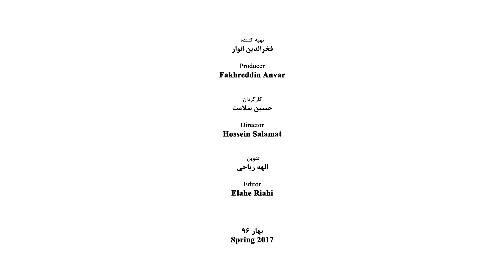Shahin Farhat - Part 01 - شاهین فرهت - قسمت اول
Farhat, Shahin (born March 28, 1947), Iranian contemporary composer

He was born in Tehran, the capital city of Iran. His father Golam Ali Farhat a player of Tar (one of the Iranian music instruments), was one of the apprentices of Darvish Khan the great Iranian musician of the Qajar era. When Shahin was only five, started to learn music and from 13 he played the piano masterly. By completing the course of music in the Faculty of Fine Arts of Tehran University and by receiving his B.A. he left Iran for France to follow his education in the field of music at Sorbonne University and received his master's in Musicology from Strasburg, France, and then by receiving an invitation letter from the Faculty of Music of New York, he departed to the USA and started to educate in music composing at the Ph.D. level. At this level, he enjoyed the presence of the great American composer Ezra Lederman. His Ph.D. thesis was about the works of Iranian composers.

Professional Activities
In 1976 he started to teach in the music group at Tehran University. He also for a while taught Iranian music at the Music Academy of Sweden. Heretofore Farhat has composed more than 80 musical works in various forms and modes such as a symphony, quartet, concerto, and many other pieces.

Works
Opus 01 – Fantasy and fugue for six Flute
Opus 02 – Symphony No. 1 – Khayyam
Opus 03 – 4 Piano pieces
Opus 04 – Symphonic cantata
Opus 05 – Symphony No. 2
Opus 06 – Fantasy for Piano, voice, and clarinet
Opus 07 – Suite for strings (Mirage)
Opus 08 – Reflection for strings and tympani
Opus 09 – The Heaven bird for chorus
Opus 10 – Piano concerto No. 1
Opus 11 – The voyage for strings
Opus 12 – The Cage for chorus
Opus 13 – 4 Piano pieces
Opus 14 – Piano sonata No. 1
Opus 15 – Cantata No. 2
Opus 16 – Elegy for orchestra
Opus 17 – Quartet No. 1
Opus 18 – Quartet No. 2
Opus 19 – Six bagatelles for Piano
Opus 20 – Song on flares
Opus 21 – Symphony No. 3
Opus 22 – 2 preludes and fugues
Opus 23 – Sonata for Guitar
Opus 24 – Trio for Flute Oboe and Bassoon
Opus 25 – Symphony No. 4
Opus 26 – Elegy for Piano
Opus 27 – 6 Piano pieces
Opus 28 – Variation for Piano
Opus 29 – Choral fantasy No. 1
Opus 30 – Concerto for Clarinet and Orchestra
Opus 31 – 5 songs for tenor and string quartet
Opus 32 – 5 songs on Saadi
Opus 33 – Choral fantasy No. 2
Opus 34 – 5 songs
Opus 35 – 6 bagatelles for Clarinet and Piano
Opus 36 – Piano sonata No. 2
Opus 37 – Ballade and fugue for Piano
Opus 38 – The twilight of love
Opus 39 – 2 pieces for Piano
Opus 40 – Piano sonata No. 3
Opus 41 – Serenade for Piano and Clarinet
Opus 42 – Symphonic poem
Opus 43 – Echo for string orchestra
Opus 44 – 2 Piano pieces duet
Opus 45 – Ballade No. 2 for Piano
Opus 46 – Symphony No. 5 (Iranian Symphony)
Opus 47 – Ballade No. 3 for Piano
Opus 48 – Elegy No. 2 for Piano
Opus 49 – Armenian fantasy for string orchestra
Opus 50 – 2 Piano pieces duet
Opus 51 – Iranian Suite for Piano
Opus 52 – Iranian suite for orchestra
Opus 53 – A Piano Piece
Opus 54 – Iranian Rhapsody for Piano and Orchestra
Opus 55 – Homage to Majid Vafadar (Piano)
Opus 56 – Tehran film music
Opus 57 – Concerto for orchestra (Iranian Concerto)
Opus 58 – Piano concerto No. 2
Opus 59 – 2 Piano pieces
Opus 60 – Prelude and fugue for Organ
Opus 61 – The Last Night
Opus 62 – Symphony No. 6 (Damavand)
Opus 63 – 2 Piano pieces
Opus 64 – Symphonic poem (Mehr)
Opus 65 – Homage to Morteza Mahjoubi
Opus 66 – Sinfonietta for string
Opus 67 – Song on Hafez and Saadi (Angels)
Opus 68 – The Iranian song for string
Opus 69 – Song on Khayyam
Opus 70 – Symphony No. 7 (Iran)
Opus 71 – Symphony No. 8
Opus 72 – Symphony No. 9 (Persian Gulf)
Opus 73
Opus 74
Opus 75 – Symphony No. 10
Opus 76 – A Piano piece
Opus 77 – Symphony No. 11 (The Prophet)
Opus 78 – Quartet No. 3
Opus 79
Opus 80 – Film Music
Opus 81
Opus 82 – Symphony No. 12 (Tehran)
Opus 83 – Symphony No. 13
Opus 84 – Symphony No. 14
Opus 85 – Symphony No. 15
Opus 86 – Quartet No. 4
Opus 87 – Piano Pieces
Opus 88 – Quartet No. 5
Opus 89 – Quartet No. 6
Opus 90 – Symphony No. 16 (Hormoz Farhat)
Opus 91 – Two Piano Pieces
Opus 92 – Symphony No. 17